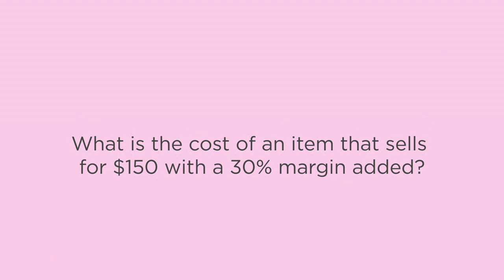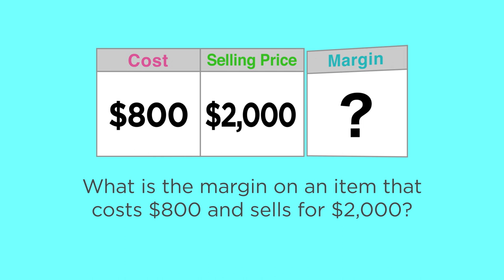Consumer Calculators | Products | CASIO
Innovative products bring joy, create new lifestyle and pave the way for related economies - especially, if they have been developed by CASIO. Experience how creativity becomes contribution.